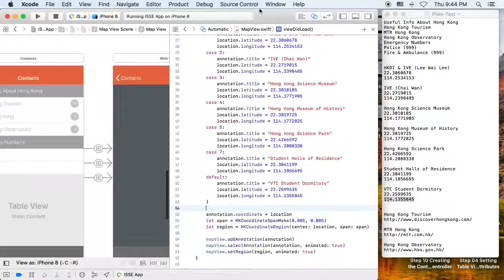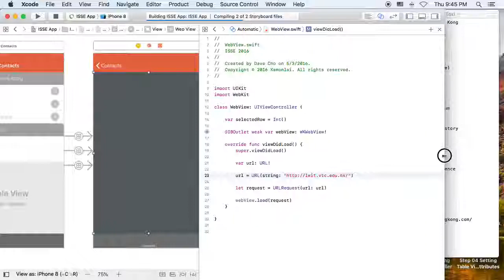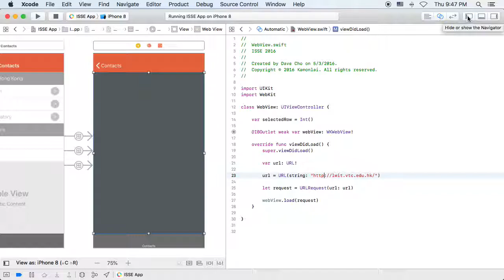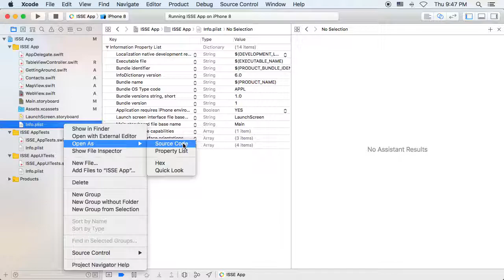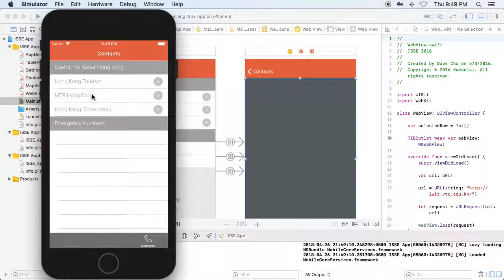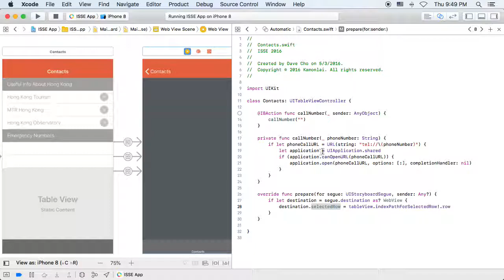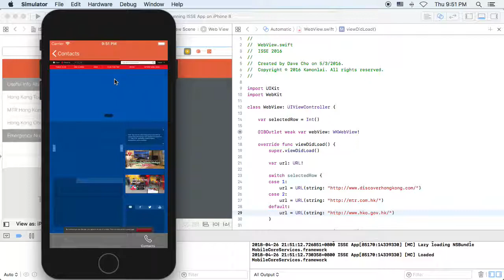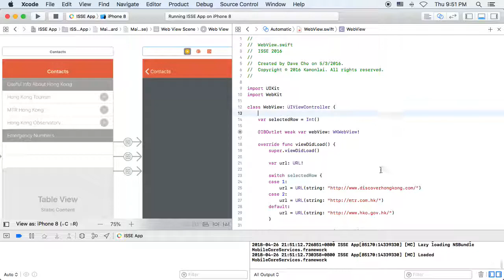Step 14 Understanding App Transport Security & Adding a Switch to Web View